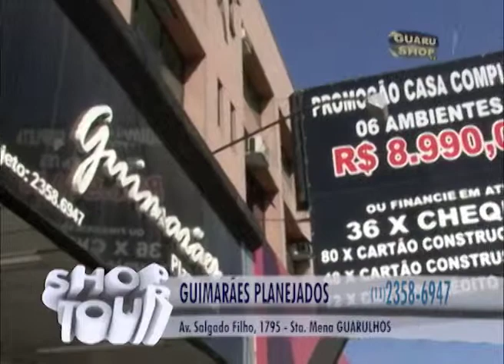GUIMARÃES PLANEJADOS 100